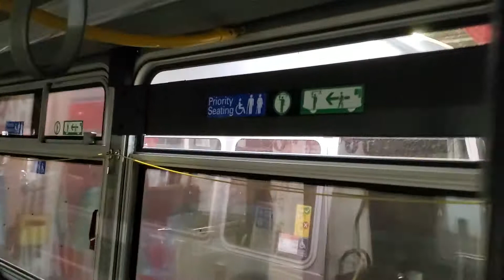Final Summer Upload | Inside SF Muni 7268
School starts tomorrow.